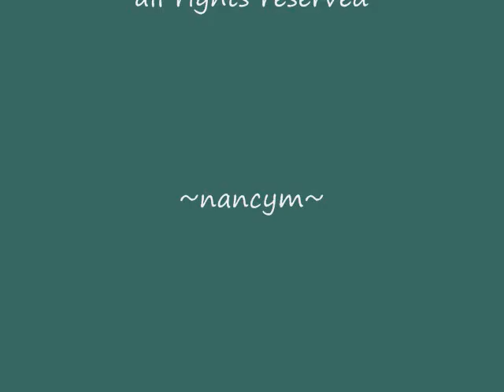hornby_821-825_25Feb2011